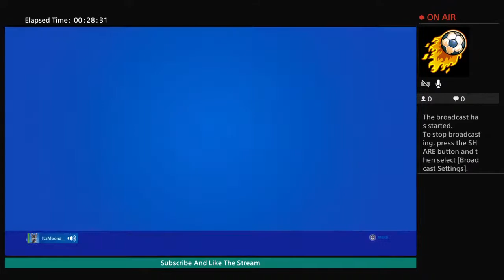Vibin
Hi my is Chronical or Zihan and this is my Youtube Page where my Montages and Clips And Vlogs too. I'm A Ten Year Old who had a dream when I was younger I wanted to have a channel and my journey starts here!

(follow me for news and memes)